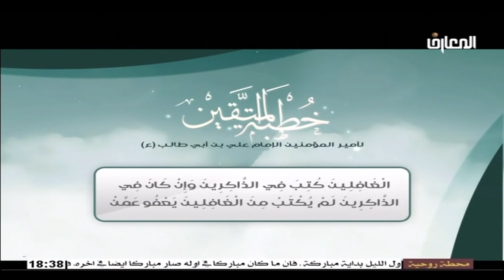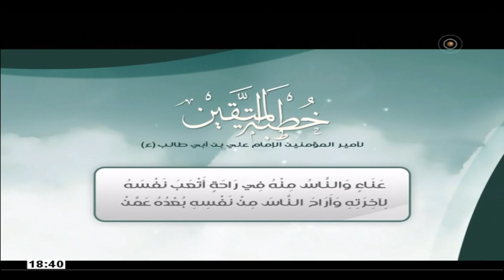خطبه المتقين للامام أمير المؤمنين علي عليه السلام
خطبة الإمام علي(ع) في صفات المتقين
رُوِيَ أَنَّ صَاحِباً لأَمِيرِ الْمُؤْمِنِينَ ( ع ) يُقَالُ لَه هَمَّامٌ – كَانَ رَجُلًا عَابِداً فَقَالَ لَه يَا أَمِيرَ الْمُؤْمِنِينَ – صِفْ لِيَ الْمُتَّقِينَ حَتَّى كَأَنِّي أَنْظُرُ إِلَيْهِمْ – فَتَثَاقَلَ ( ع ) عَنْ جَوَابِه – ثُمَّ قَالَ يَا هَمَّامُ اتَّقِ اللَّه وأَحْسِنْ – فَ * ( إِنَّ الله مَعَ الَّذِينَ اتَّقَوْا والَّذِينَ هُمْ مُحْسِنُونَ ) * – فَلَمْ يَقْنَعْ هَمَّامٌ بِهَذَا الْقَوْلِ حَتَّى عَزَمَ عَلَيْه – فَحَمِدَ اللَّه وأَثْنَى عَلَيْه وصَلَّى عَلَى النَّبِيِّ ( ص ) – ثُمَّ قَالَ ( ع ):
أَمَّا بَعْدُ فَإِنَّ اللَّه سُبْحَانَه وتَعَالَى خَلَقَ الْخَلْقَ حِينَ خَلَقَهُمْ – غَنِيّاً عَنْ طَاعَتِهِمْ آمِناً مِنْ مَعْصِيَتِهِمْ – لأَنَّه لَا تَضُرُّه مَعْصِيَةُ مَنْ عَصَاه – ولَا تَنْفَعُه طَاعَةُ مَنْ أَطَاعَه فَقَسَمَ بَيْنَهُمْ مَعَايِشَهُمْ – ووَضَعَهُمْ مِنَ الدُّنْيَا مَوَاضِعَهُمْ – فَالْمُتَّقُونَ فِيهَا هُمْ أَهْلُ الْفَضَائِلِ – مَنْطِقُهُمُ الصَّوَابُ ومَلْبَسُهُمُ الِاقْتِصَادُ ومَشْيُهُمُ التَّوَاضُعُ – غَضُّوا أَبْصَارَهُمْ عَمَّا حَرَّمَ اللَّه عَلَيْهِمْ – ووَقَفُوا أَسْمَاعَهُمْ عَلَى الْعِلْمِ النَّافِعِ لَهُمْ – نُزِّلَتْ أَنْفُسُهُمْ مِنْهُمْ فِي الْبَلَاءِ – كَالَّتِي نُزِّلَتْ فِي الرَّخَاءِ – ولَوْ لَا الأَجَلُ الَّذِي كَتَبَ اللَّه عَلَيْهِمْ – لَمْ تَسْتَقِرَّ أَرْوَاحُهُمْ فِي أَجْسَادِهِمْ طَرْفَةَ عَيْنٍ – شَوْقاً إِلَى الثَّوَابِ وخَوْفاً مِنَ الْعِقَابِ – عَظُمَ الْخَالِقُ فِي أَنْفُسِهِمْ فَصَغُرَ مَا دُونَه فِي أَعْيُنِهِمْ – فَهُمْ والْجَنَّةُ كَمَنْ قَدْ رَآهَا فَهُمْ فِيهَا مُنَعَّمُونَ – وهُمْ والنَّارُ كَمَنْ قَدْ رَآهَا فَهُمْ فِيهَا مُعَذَّبُونَ – قُلُوبُهُمْ مَحْزُونَةٌ وشُرُورُهُمْ مَأْمُونَةٌ – وأَجْسَادُهُمْ نَحِيفَةٌ وحَاجَاتُهُمْ
خَفِيفَةٌ وأَنْفُسُهُمْ عَفِيفَةٌ – صَبَرُوا أَيَّاماً قَصِيرَةً أَعْقَبَتْهُمْ رَاحَةً طَوِيلَةً – تِجَارَةٌ مُرْبِحَةٌ يَسَّرَهَا لَهُمْ رَبُّهُمْ – أَرَادَتْهُمُ الدُّنْيَا فَلَمْ يُرِيدُوهَا – وأَسَرَتْهُمْ فَفَدَوْا أَنْفُسَهُمْ مِنْهَا – أَمَّا اللَّيْلَ فَصَافُّونَ أَقْدَامَهُمْ – تَالِينَ لأَجْزَاءِ الْقُرْآنِ يُرَتِّلُونَهَا تَرْتِيلًا – يُحَزِّنُونَ بِه أَنْفُسَهُمْ ويَسْتَثِيرُونَ بِه دَوَاءَ دَائِهِمْ – فَإِذَا مَرُّوا بِآيَةٍ فِيهَا تَشْوِيقٌ رَكَنُوا إِلَيْهَا طَمَعاً – وتَطَلَّعَتْ نُفُوسُهُمْ إِلَيْهَا شَوْقاً وظَنُّوا أَنَّهَا نُصْبَ أَعْيُنِهِمْ – وإِذَا مَرُّوا بِآيَةٍ فِيهَا تَخْوِيفٌ – أَصْغَوْا إِلَيْهَا مَسَامِعَ قُلُوبِهِمْ – وظَنُّوا أَنَّ زَفِيرَ جَهَنَّمَ وشَهِيقَهَا فِي أُصُولِ آذَانِهِمْ – فَهُمْ حَانُونَ عَلَى أَوْسَاطِهِمْ – مُفْتَرِشُونَ لِجِبَاهِهِمْ وأَكُفِّهِمْ ورُكَبِهِمْ وأَطْرَافِ أَقْدَامِهِمْ – يَطْلُبُونَ إِلَى اللَّه تَعَالَى فِي فَكَاكِ رِقَابِهِمْ – وأَمَّا النَّهَارَ فَحُلَمَاءُ عُلَمَاءُ أَبْرَارٌ أَتْقِيَاءُ – قَدْ بَرَاهُمُ الْخَوْفُ بَرْيَ الْقِدَاحِ – يَنْظُرُ إِلَيْهِمُ النَّاظِرُ فَيَحْسَبُهُمْ مَرْضَى – ومَا بِالْقَوْمِ مِنْ مَرَضٍ ويَقُولُ لَقَدْ خُولِطُوا – ولَقَدْ خَالَطَهُمْ أَمْرٌ عَظِيمٌ – لَا يَرْضَوْنَ مِنْ أَعْمَالِهِمُ الْقَلِيلَ – ولَا يَسْتَكْثِرُونَ الْكَثِيرَ – فَهُمْ لأَنْفُسِهِمْ مُتَّهِمُونَ ومِنْ أَعْمَالِهِمْ مُشْفِقُونَ – إِذَا زُكِّيَ أَحَدٌ مِنْهُمْ خَافَ مِمَّا يُقَالُ لَه فَيَقُولُ – أَنَا أَعْلَمُ بِنَفْسِي مِنْ غَيْرِي ورَبِّي أَعْلَمُ بِي مِنِّي بِنَفْسِي – اللَّهُمَّ لَا
تُؤَاخِذْنِي بِمَا يَقُولُونَ – واجْعَلْنِي أَفْضَلَ مِمَّا يَظُنُّونَ واغْفِرْ لِي مَا لَا يَعْلَمُونَ فَمِنْ عَلَامَةِ أَحَدِهِمْ أَنَّكَ تَرَى لَه قُوَّةً فِي دِينٍ – وحَزْماً فِي لِينٍ وإِيمَاناً فِي يَقِينٍ وحِرْصاً فِي عِلْمٍ – وعِلْماً فِي حِلْمٍ وقَصْداً فِي غِنًى وخُشُوعاً فِي عِبَادَةٍ – وتَجَمُّلًا فِي فَاقَةٍ وصَبْراً فِي شِدَّةٍ وطَلَباً فِي حَلَالٍ – ونَشَاطاً فِي هُدًى وتَحَرُّجاً عَنْ طَمَعٍ – يَعْمَلُ الأَعْمَالَ الصَّالِحَةَ وهُوَ عَلَى وَجَلٍ – يُمْسِي وهَمُّه الشُّكْرُ ويُصْبِحُ وهَمُّه الذِّكْرُ – يَبِيتُ حَذِراً ويُصْبِحُ فَرِحاً – حَذِراً لِمَا حُذِّرَ مِنَ الْغَفْلَةِ – وفَرِحاً بِمَا أَصَابَ مِنَ الْفَضْلِ والرَّحْمَةِ – إِنِ اسْتَصْعَبَتْ عَلَيْه نَفْسُه فِيمَا تَكْرَه – لَمْ يُعْطِهَا سُؤْلَهَا فِيمَا تُحِبُّ – قُرَّةُ عَيْنِه فِيمَا لَا يَزُولُ وزَهَادَتُه فِيمَا لَا يَبْقَى – يَمْزُجُ الْحِلْمَ بِالْعِلْمِ والْقَوْلَ بِالْعَمَلِ – تَرَاه قَرِيباً أَمَلُه قَلِيلًا زَلَلُه خَاشِعاً قَلْبُه – قَانِعَةً نَفْسُه مَنْزُوراً أَكْلُه سَهْلًا أَمْرُه – حَرِيزاً دِينُه مَيِّتَةً شَهْوَتُه مَكْظُوماً غَيْظُه – الْخَيْرُ مِنْه مَأْمُولٌ والشَّرُّ مِنْه مَأْمُونٌ – إِنْ كَانَ فِي الْغَافِلِينَ كُتِبَ فِي الذَّاكِرِينَ – وإِنْ كَانَ فِي الذَّاكِرِينَ لَمْ يُكْتَبْ مِنَ الْغَافِلِينَ – يَعْفُو عَمَّنْ ظَلَمَه ويُعْطِي مَنْ حَرَمَه – ويَصِلُ مَنْ قَطَعَه بَعِيداً فُحْشُه – لَيِّناً قَوْلُه غَائِباً مُنْكَرُه حَاضِراً مَعْرُوفُه –
المصدر: نهج البلاغة